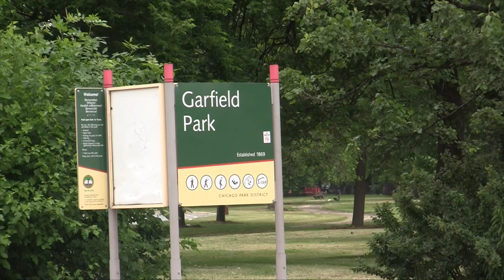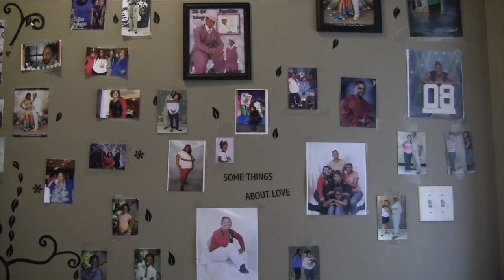CHA: Section 8 stories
During the years after the CHA's "Plan for Transformation," Section 8 residents like Lee Lee Henderson struggled to find a well-maintained and safe place to live with her children.